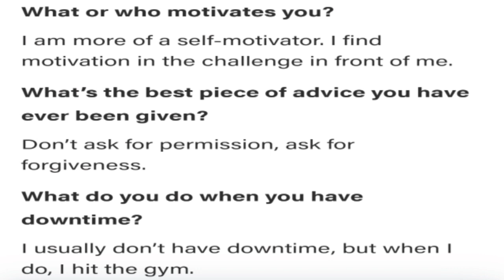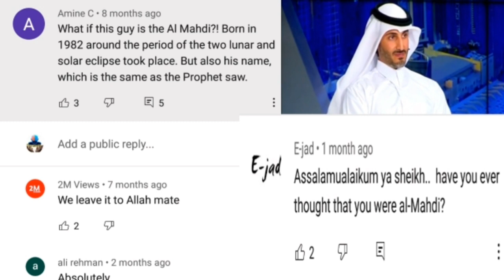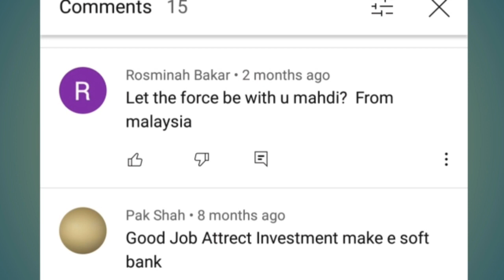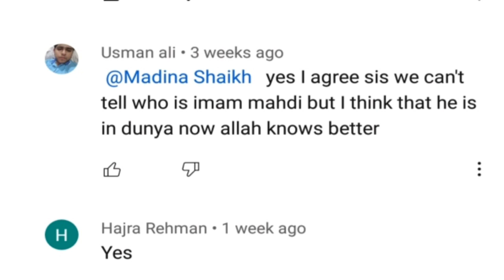Is imam mahdi born | imam mahdi kon hai | Where is imam mahdi now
Hi everyone I am here with a new informative video about imam mahdi' amad arrival of imam mahdi along with
Imam mahdi kab aayenge ( is imam mahdi here)
Imam mahdi ki talash (where is imam mahdi now)
Searching of khalifatullah.
Latest news about imam mahdi.
Need of imam( is imam mahdi born)
Coordinate tv